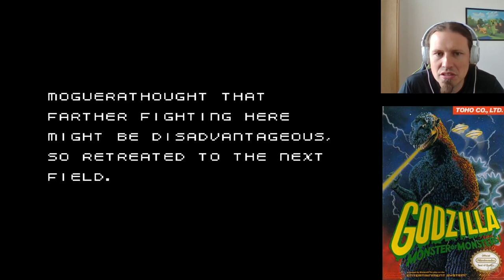Godzilla - NES LetsPlay Deutsch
Godzilla: Monster der Monster ist ein Nintendo Entertainment System-Videospiel, das 1988 von Toho Co., Ltd. in den USA veröffentlicht wurde. In der nordamerikanischen Version werden alle Verweise auf Toho Cenfile-Soft Library und Compile entfernt.

Datum der Erstveröffentlichung: 9. Dezember 1988
Genre: Actionspiel
Modus: Einzelspieler
Herausgeber: Tōhō
Entwickler: Tōhō, Compile
Plattform: Nintendo Entertainment System